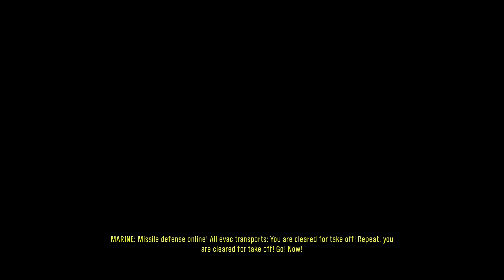Halo: Reach - #6 Exodus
Landing back on Reach, Noble Six makes their way to New Alexandria, to help the UNSC forces evacuate the city.
Game Info:
Halo Reach
Release date: 2010
Rating: PEGI 16, ESRB Mature
Developer: Bungie
Publisher: Xbox Game Studios
Franchise: Halo
Platform: Windows PC via Steam
Game mods used: No
In-game subtitles: Yes